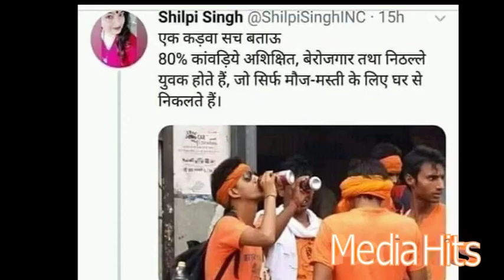Why are only Hindu festivals targeted and banned ?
Close on the heels of Supreme Court imposing a ban on the sale of firecrackers in National Capital Region, ten days before Diwali, the Bombay High Court on Wednesday refused to grant permission to the Maharashtra government to allow Bullock cart races anywhere in the state during Diwali on grounds of cruelty to animals.

Earlier this year, there were massive protests in Tamil Nadu against the Supreme Court ban on ‘Jallikattu’, a traditional bull support during Pongal, following which the state assembly had to pass a bi-partisan bill to allow the sport.

The judiciary similarly imposed restrictions on Dahi Handi pyramids in Maharashtra during Janmashtami, wherein the height was fixed at 20 feet and the age of participants was fixed at not less than 14 years.

Last month, the West Bengal government led by Mamata Banerjee imposed restrictions on immersions of Durga idols on Vijayadashami, as the date clashed with Muharram. The Calcutta High Court had to intervene and remove the restrictions.

If bullock cart race amounts to cruelty towards animals, then slaughtering of goats, sheep and other animals during Eid ul Azha should also be declared cruel. Naturally, questions are being raised on the ground of religion.

Questions are being raised as to whether the Hindu festivals are being targeted only because Hindus, as a community, are tolerant and do not come out on the streets to oppose such interference in their traditions and festivals. This matter needs to be considered.